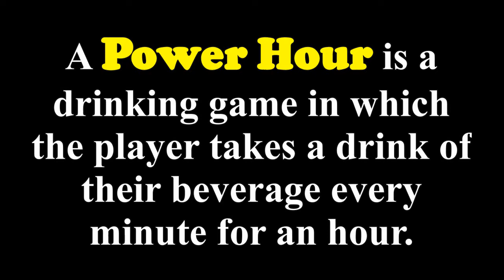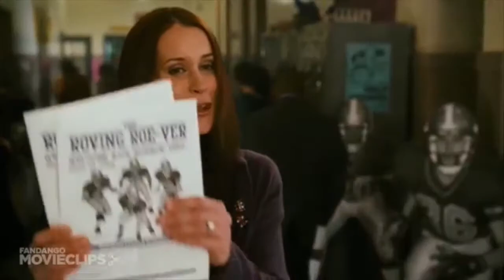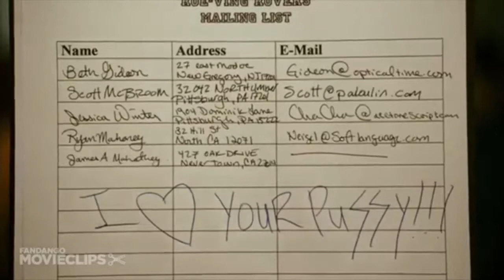2000s Rom Coms POWER HOUR! | Jarissa Explains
2000s Rom Coms | Jarissa Explains
This is a drinking game where you take a drink every minute for an hour (when you hear the can crack)! Have fun and please drink responsibly!!!